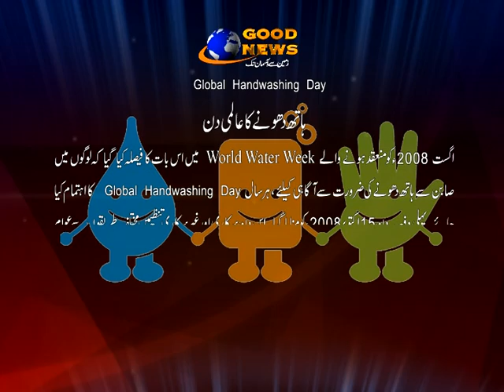15 Oct Global Hand Washing Day